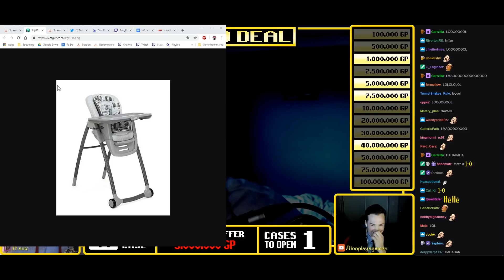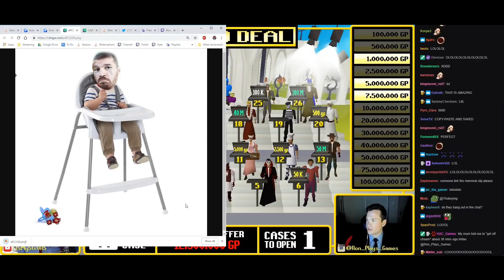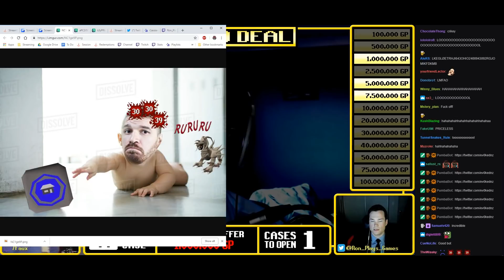Deal or No Deal Episode 19 - Faux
In this episode of Deal or No Deal, we’re joined by Runescape’s favourite Texan, Mr. Faux “unit of a bloke” Freedom. Taking on Skiddler as the banker.